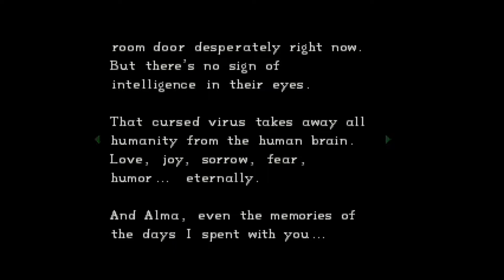Resident Evil With Chris ( Hex "cheat" ) 6\16 [ PC ] 1996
Basic walkthrough of Resident Evil.
If you enjoy this game, it can still sometimes be found on amazon.com.

Attention !!!

Before you write any negative comments on the hex "cheat" matter, I just want to say I did finished the game without "hex" cheat. I have videos from it, but it is with Hungarian commentary and are not currently publicised. However, if you're interested in such a video or speak Hungarian, then in that case I can reveal it.